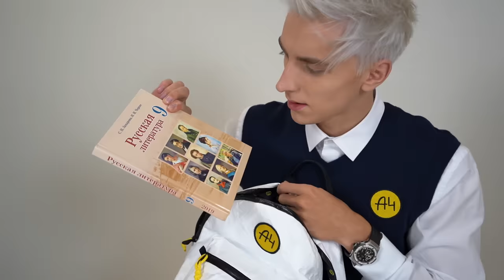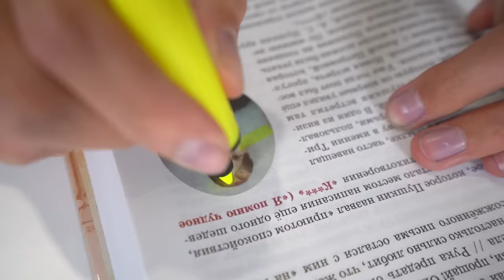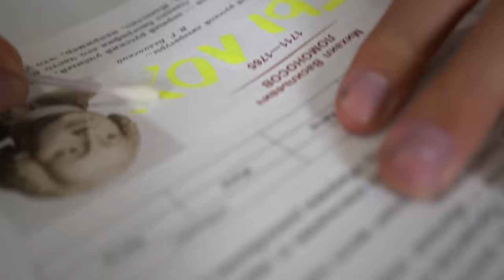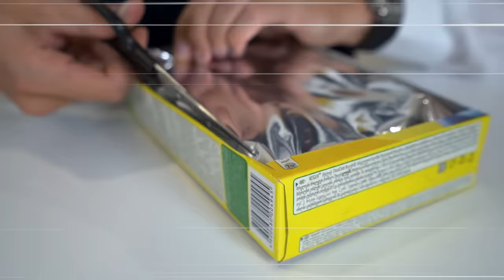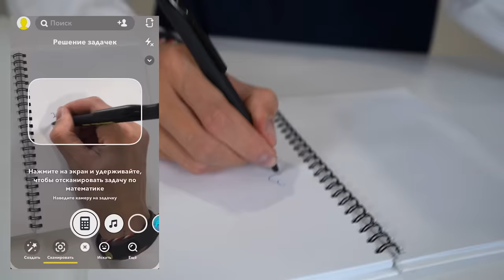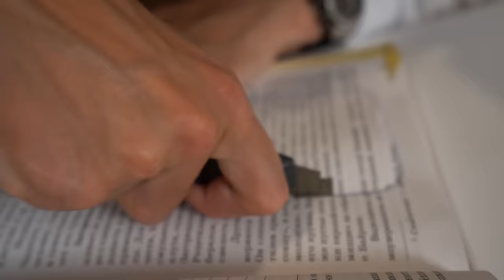Проверил ШКОЛЬНЫЕ ЛАЙФХАКИ из ТИК ТОКА..**ОНИ ИЗМЕНЯТ ЖИЗНЬ**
В этом видео я проверил ШКОЛЬНЫЕ ЛАЙФХАКИ из ТИК ТОКА! Я узнал какие работают, а какие фейк !!! Я выбрал САМЫЕ интересные лайфхаки которые еще НИКТО не проверял! Досмотри это видео до конца и твоя жизнб никогда больше не будет ПРЕЖНЕЙ !!!